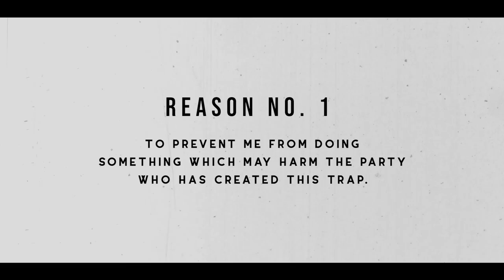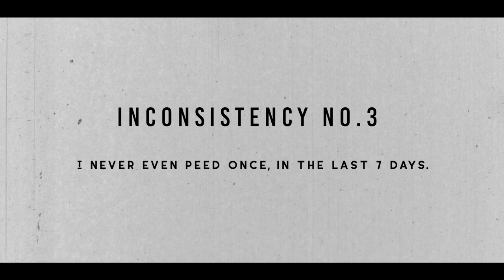'DAY SE7EN' - A MYSTERY/SCIFI SHORT FILM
Nikhil, a 20-year-old, finds himself trapped in his apartment due to powers he can't comprehend. With his food supplies on its last legs, Nikhil has to find a way to free himself or face death with no explanation on 'who?' trapped him and 'why?'

Hope you like this short and I definitely would love to hear about things that went wrong with it.

(I know it is pretty obvious who trapped Nikhil but what would be the evidence to confirm that suspicion?)